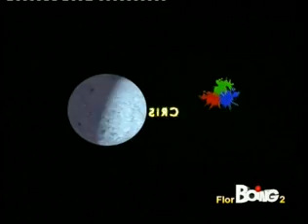Flor 2°Stagione Episodio 186 1 5 ULTIMO EPISODIO BOING